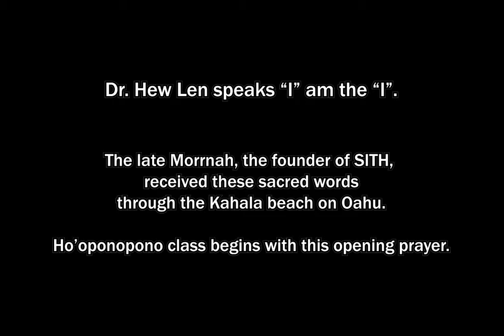Ho'oponopono __Return to Zero State___Dr.Hew Len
Return to Zero__Ho'Oponopono__Live Translation
Dr.Hew Len Training on how to clear and clean all past emotions, and Return to Zero State,

Ho'oponopono :
Is an ancient Hawaiian method of stress reduction, conflict resolution, Shadow Integration, and energy clearing from people and places.
What is this most important relationship in creation?  According to Dr. Ihaleakela Hew Len, it is the relationship between your conscious and subconscious mind.  He uses his Inner Child Meditation to explain.  The conscious mind is given the title of the mother, who has a choice–she can care for or ignore the child (who is the subconscious mind).  The child has all the memories since creation stored as data.
Dr. Hew Len suggests doing this meditation very slowly, as the mother is developing a caring, loving relationship with the child.  It is the mother lovingly acknowledging the presence of the child, saying she is sorry for all the accumulated memories. As you go through the meditation you come to understand that it is the data in the child (the memories) and not the child that is causing the problem, experience or feeling.  Dr Hew Len guides the mother to ask the child to release the problem memory (data), asking the Divine to set it free.  The mother constantly says I love you; I’m sorry for all these memories I have burdened you with; please forgive for filling you with all these memories; thank you for releasing these memories.  This process can be done for any issue you need to clear.  So now you can see why Dr Hew Len says this is the most important relationship in creation!

1.) This video doesn't have a negative impact on the original works (It would actually be positive for them)
3.) It is transformative in nature.
4.) Only bits and pieces of videos were used in order to get the point across when necessary